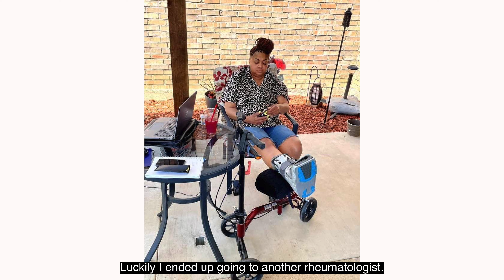Paragon Healthcare Highlighting Our Arthritis Patients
We stand with the arthritis community and Paragon patients, Karen and Kayla, living with Rheumatoid Arthritis. Listen to their stories of how each day offers new mercies and a sense of hope for them and others living with arthritis. Together, we can improve the quality of life for arthritis warriors everywhere.